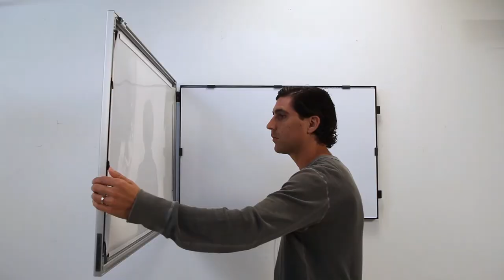SwingFrame LED lightboxes Demo Shorter Version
Within our wall mount SwingFrame LED Lightbox Display Frame is a thin edge-lit acrylic panel with the latest in brilliant LED strip lighting technology.

The demo shows how easy it is to change a printed lightbox graphic.

Swing Open, Place, or Change your Poster, Sign, Photography, or Other Printed Graphic into our SwingFrame LED Light Box Frame front door. Swing Close. There’s no other LED lightbox framing system like it.

Use our Online Customizer tools to create an LED Light Box SwingFrame for your business or organization. Start with frame size, interior box depth, and choose from hundreds of metal and wood picture frame styles, colors, finishes, and optional matboard border colors.

It’s your lightbox. Combine a frame style with colorful mat board to enhance a poster or sign. Also, complement the indoor environment and interior décor. The design possibilities are endless. You Design it. We Build It.